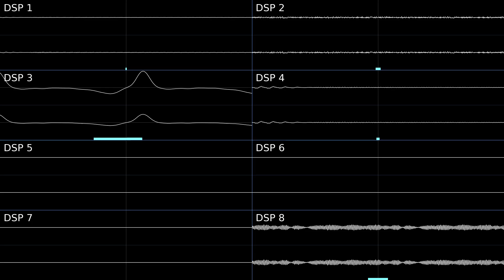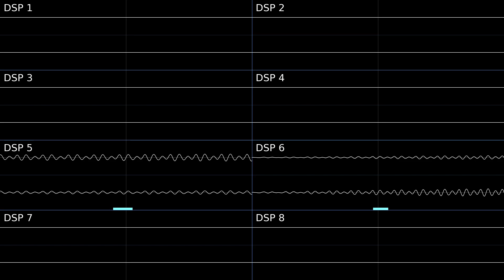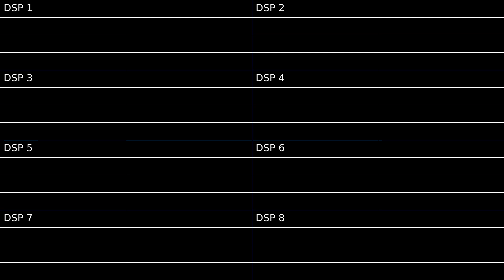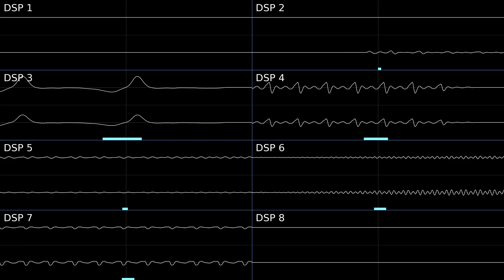EarthBound - Sunrise & Onett Theme [Oscilloscope Deconstruction]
i love this track (theres also a little bit of pollyanna at the beginning which i find nice)

EarthBound OST composed by Keiichi Suzuki, Hirokazu Tanaka, Hiroshi Kanazu and Toshiyuki Ueno

~INTRO~ (the part that only plays at the start of the track and never again)

0:00 - DSP 4
0:07 - DSP 8
0:14 - DSP 2
0:21 - DSP 3
0:28 - DSP 1
0:35 - DSP 1 + 2 + 3 + 4 + 8
0:42 - DSP 6
0:49 - DSP 7
0:56 - DSP 5
1:03 - DSP 5 + 6 + 7
1:10 - All Channels

~THE REST OF THE SONG~

1:17 - DSP 3
2:22 - DSP 4
3:28 - DSP 2
4:33 - DSP 7
5:39 - DSP 2 + 4 + 7
6:45 - DSP 5
7:50 - DSP 6
8:56 - DSP 5 + 6
10:01 - DSP 1
11:07 - All Channels